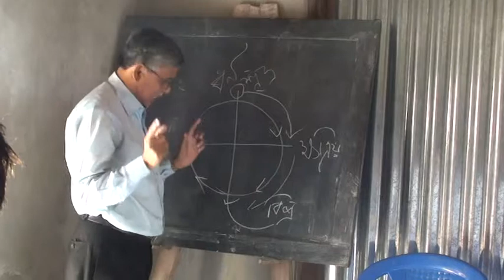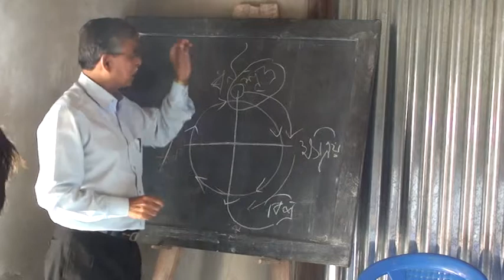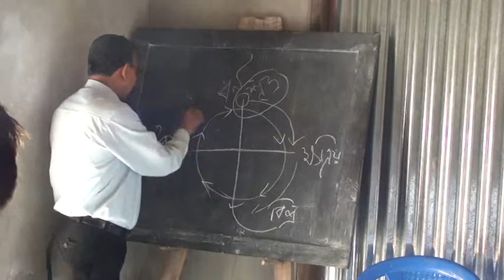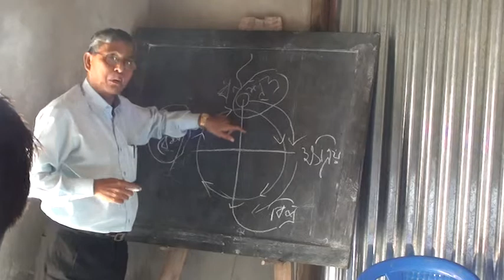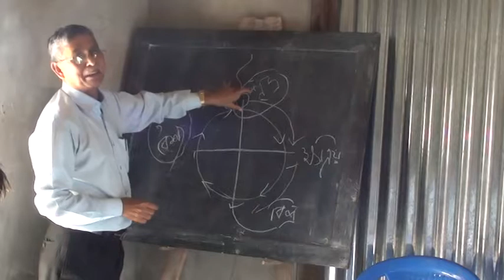PROUT_PART_04